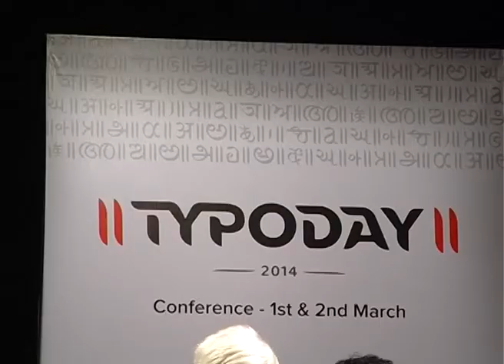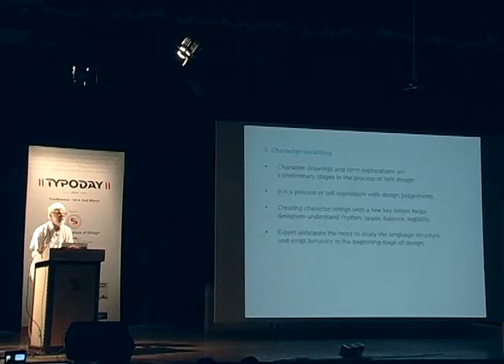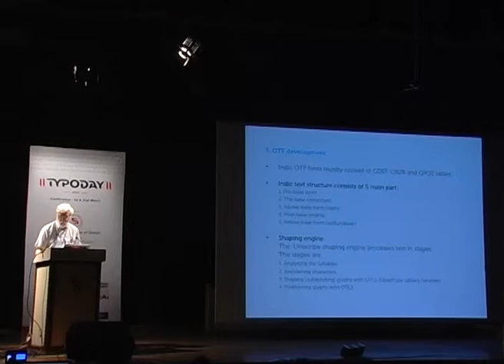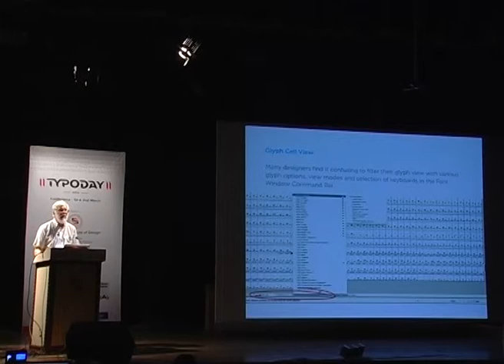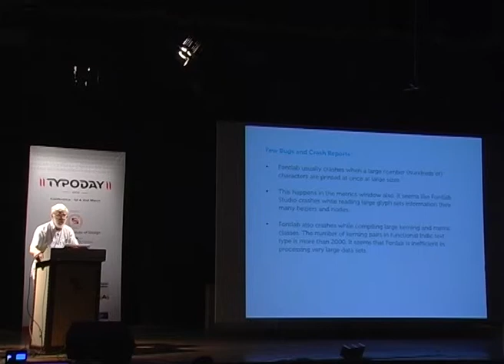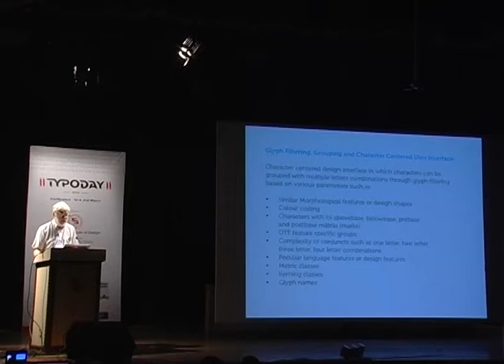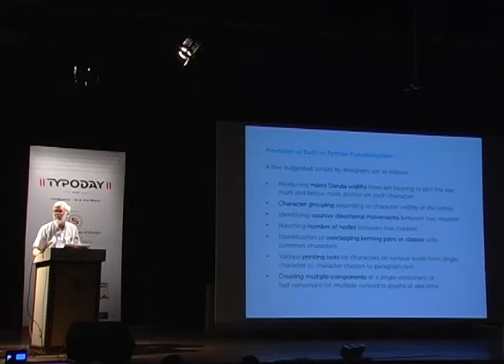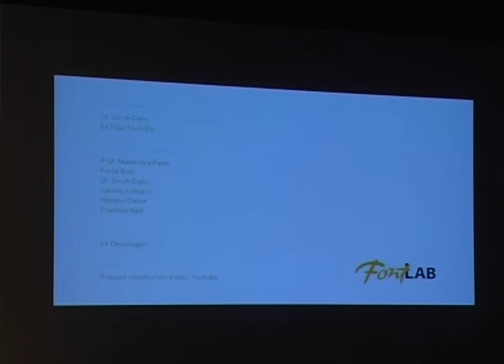Towards a holistic Indic Font design software by Yashodeep Gholap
This paper was presented during the conference on Typography Day 2014 held at the Symbiosis Institute of Design, Pune. A paper, Towards a holistic Indic Font design software: Observations from the study of the Devanāgarī font design process was presented by Yashodeep from Fontlab Ltd. The main objective of this study was to understand the functional and technological needs of Indic type design and hence develop a holistic solution for font design software. Authors aim to develop more robust, portable, user-friendly, reliable, and efficient software solutions for the Indic type design process through observations identified in the Devanāgarī font development process, understanding design operational needs of Indic type designers and by evaluating improvements required in current applications.